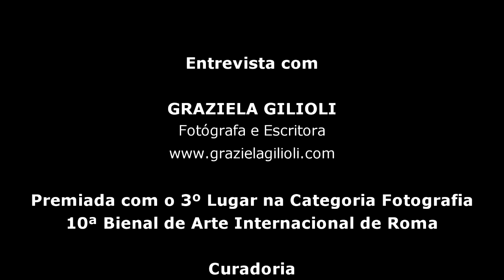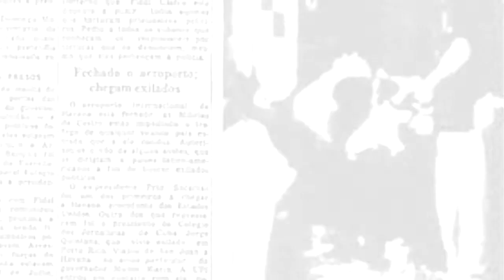Trajetória da fotógrafa Graziela Gilioli, ex-aluna da Panamericana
Entrevista com Graziela Gilioli, ex-aluna da Panamericana, fotógrafa e escritora, que teve fotografia premiada na Bienal Internacional de Roma. Aqui ela explica o que a levou a se tornar uma fotógrafa.